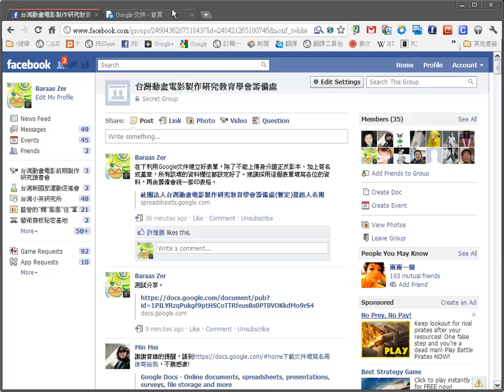How to share a file via Google DOCs